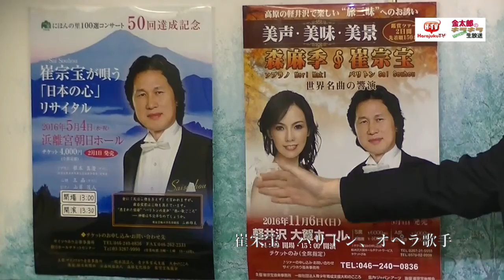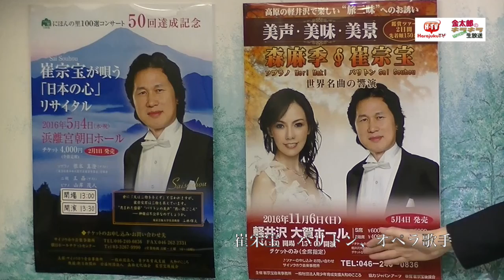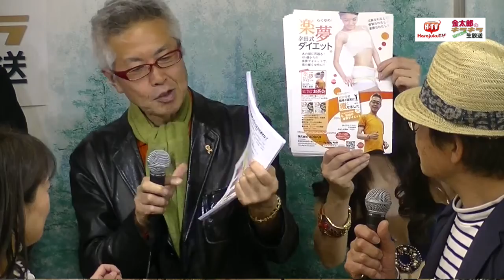金太郎のキラキラWKDK生放送（2016.4.26part3)ゲスト：崔宋宝さん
金太郎のキラキラWKDK生放送、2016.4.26放送分のpart３は、ゲストは、バリトン、オペラ歌手の崔宋宝さんです。